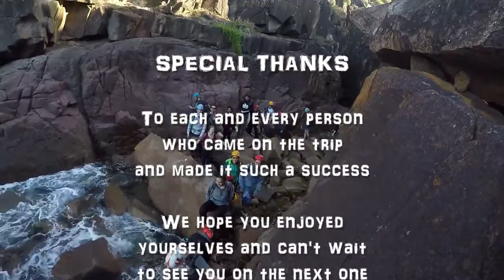NUMC Beginner Climbing @ Morna Point Sem 2 2016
Newcastle University Mountaineering Club beginner climbing trip to Morna Point, Port Stephens.

Video by Joshua Simpson
Song: Global Concepts